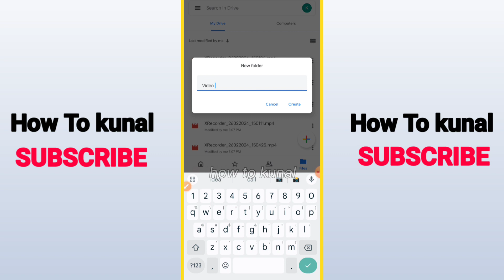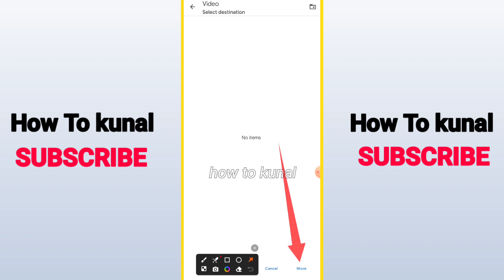How To Combine many Videos as ONE Link in google drive and share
Here's how to combine many videos as one link in google drive and share. Also I am going to show you how to share files on google drive.